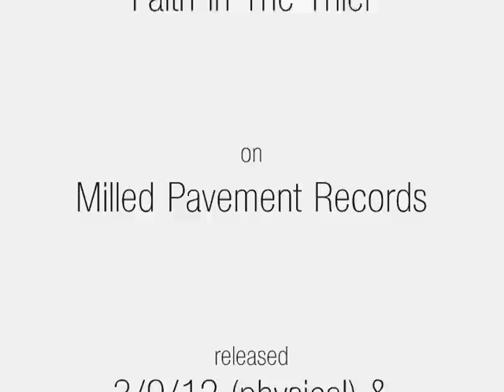CRUNK WITCH - "Diamonds In Death Lock"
ARTIST: Crunk Witch
SONG: Diamonds In Death Lock
ALBUM: Faith In The Thief
DATE: 3/13/12